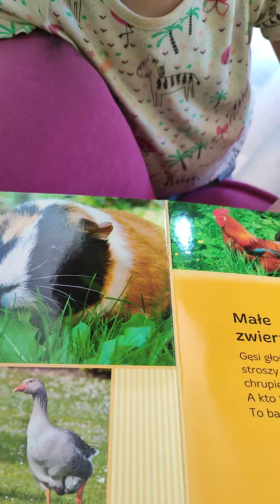Zwierzątka i świrki